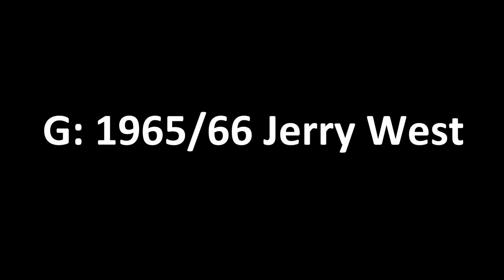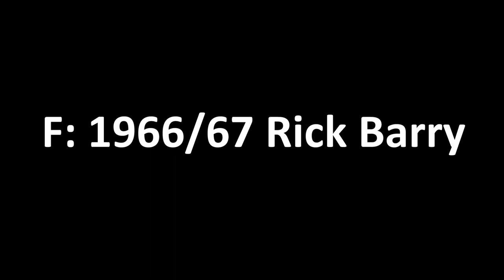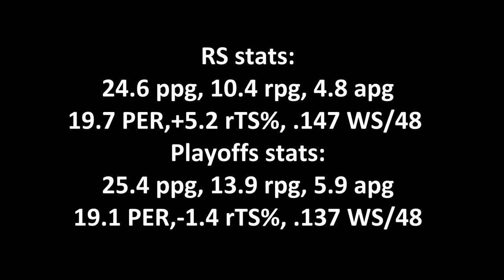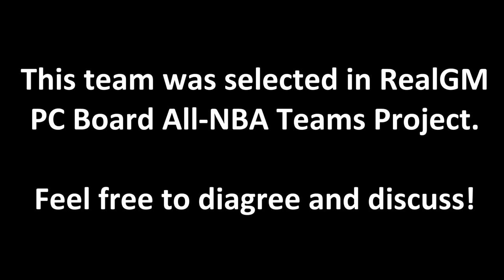1966-70 All-NBA First Team (RealGM PC Board Project)